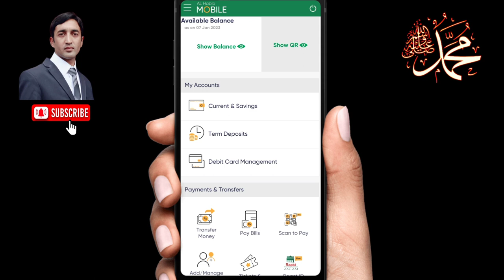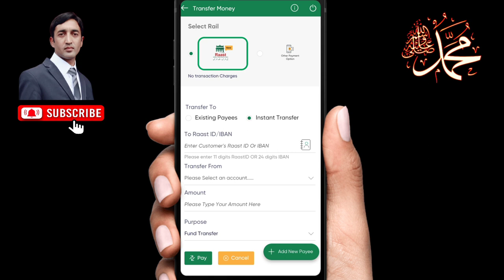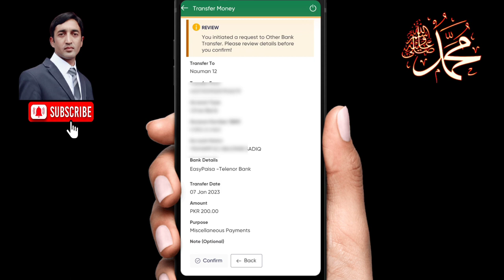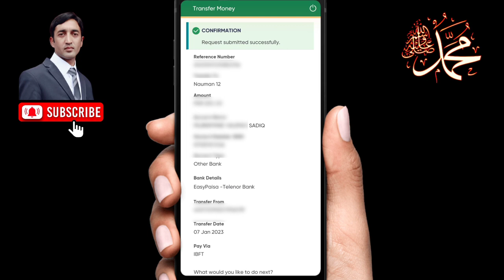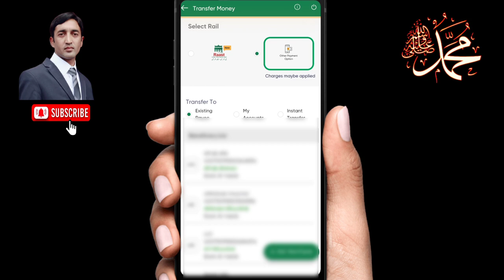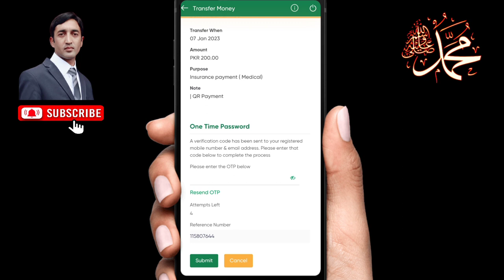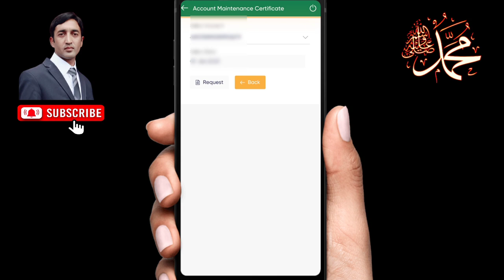How to use Bank AL Habib Updated Mobile app 2023 | Bank Al Habib Mobile Banking 2023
A digital banking experience that is more convenient, quick and secure.

Experience hassle-free banking with the new AL Habib Mobile app designed to make your digital banking experience more convenient. Manage your finances quickly and securely with a host of new features that provide you with an enhanced user experience.

Here’s What’s New:
· Multiple Funds Transfers
· Multiple Bill Payments
· Instant Stop Cheque Facility
· Credit Card bill payment of other banks through the 1BILL feature
· Withholding tax and Balance Certificate
· Forex Calculators
· Transaction Based OTP
· Retrieve User ID by using “Forgot User ID” option without calling the Helpline
· Set frequent payments as Favourites on the main dashboard

   ✓✓✓✓[[[✓✓ What's New✓✓]]]✓✓✓✓✓

AL Habib Mobile's latest update includes:

- Revamped method of transferring money via RAAST
- Quicker payment response through QR codes
- Better user experience
- Enhanced and improved bug fixes
- Easy App login
- Addition of Ufone Monthly Social Hero Offer
Enjoy seamless mobile banking service with Bank AL Habib

✓✓ How to register for Bank AL Habib Mobile App

✓✓ How to Activate the Bank AL Habib ATM

✓✓ How to Withdrawal cash using Bank al habib ATM

✓✓ How to change Bank AL Habib ATM CARD PIN